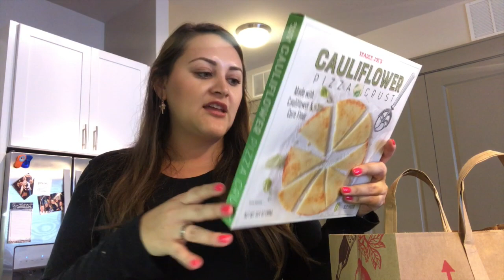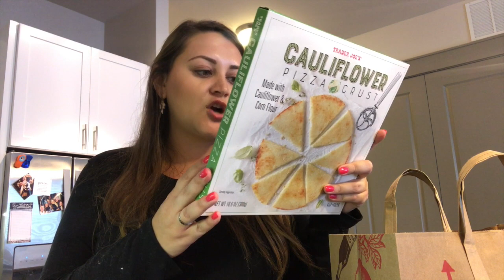WEEKEND VLOG - SO MUCH GOING ON + SKINCARE ROUTINE!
LONGEST VLOG EVER!! So chatty. Being emotional, Night & Morning skincare/hair routine, Sam Hunt concert, Trader Joe's Haul, SO MUCH! Also sorry I am behind on my weekend vlogs - this took a DAY to upload. YES - A DAY!!!

ALSO - I know concert footage can get annoying so feel free to skip. I was super impressed with Sam Hunt live and wanted to remember it forever! xo

KGMTL'S Bulletproof Coffee Video -